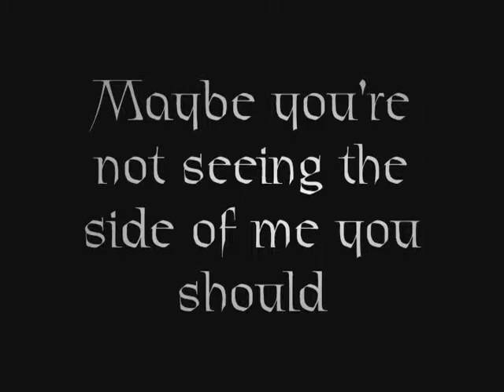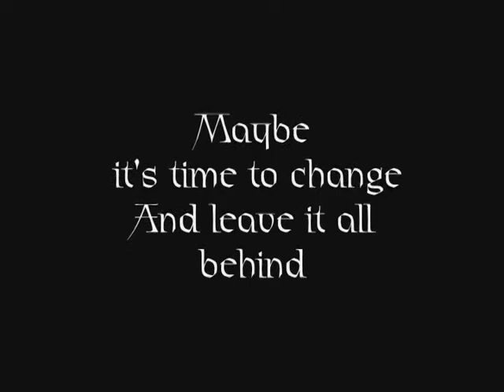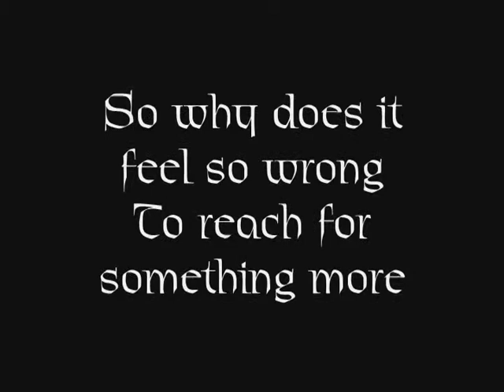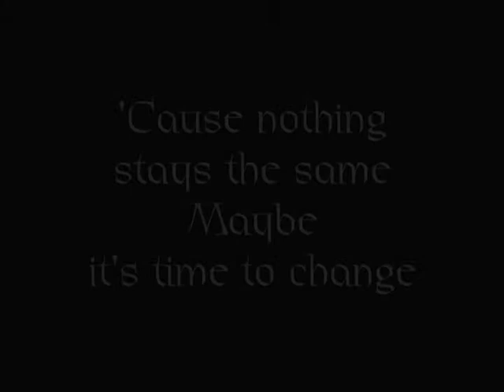L & M Productions - Maybe by Sick Puppies Lyrics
Maybe by Sick Puppies with lyrics. Thank you for the inspiration you gave me ...You know who you are ;)  ... and great song by the way xxx  2011